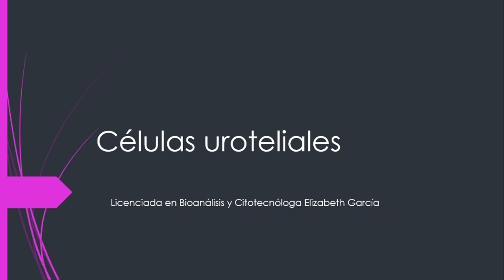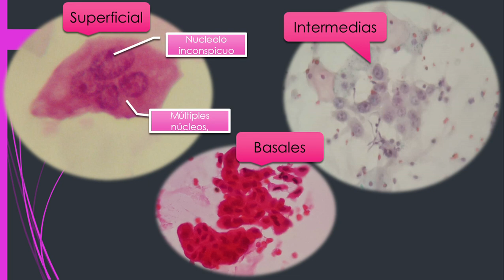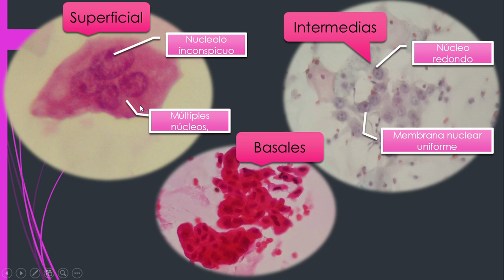Células uroteliales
Descripción de las características celulares de las células uroteliales en muestras citológicas de lavados vesicales.